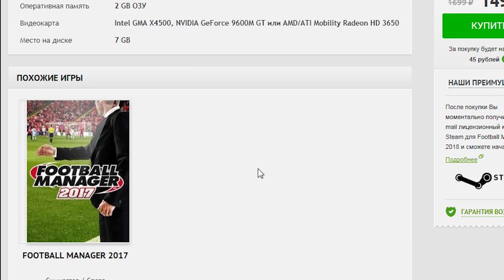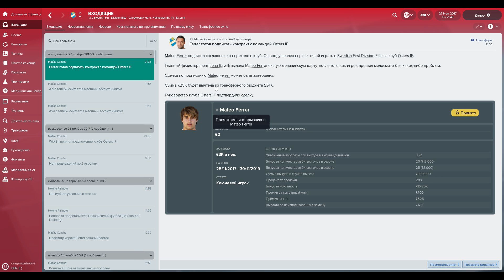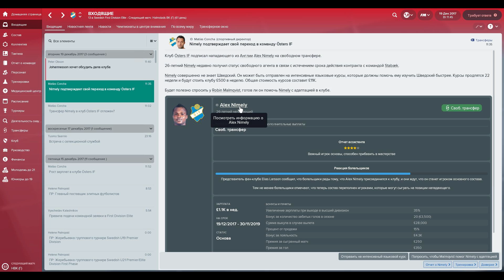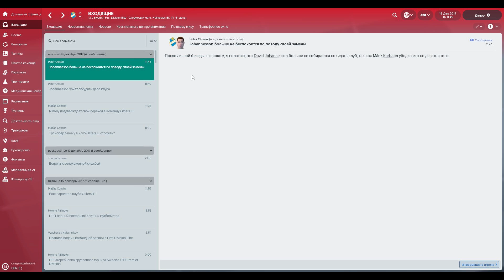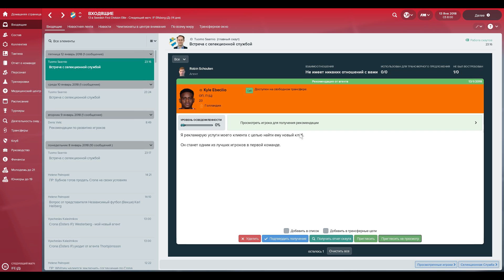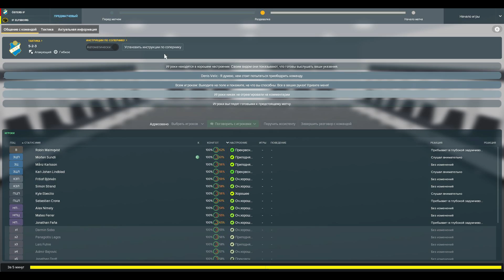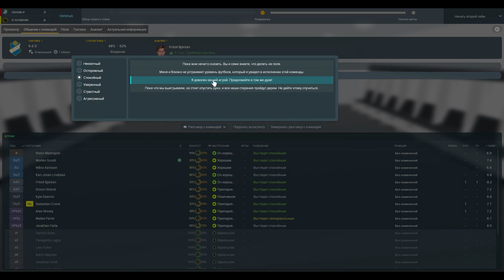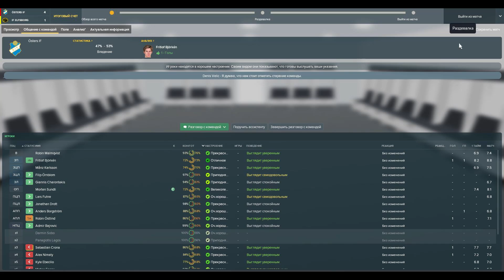Bubnov Manager 2018 - #8 [ Выборы-выборы ]